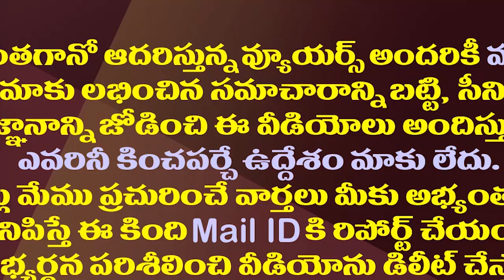రాజమౌళి మామూలోడు కాదు..ఇక మున్ముందు చూసుకోండి| Rajamouli Has A Big Plan Behind Winning The Oscar